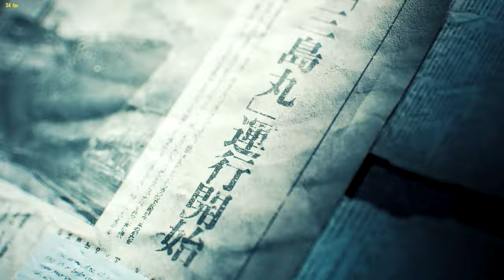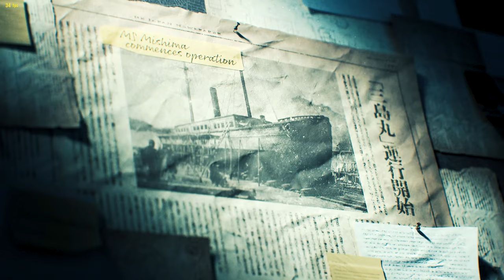Changed My Thoughts Story Mode Is Awesome | TEKKEN 8 Story | #1 NO COMMENTARY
Speedy Tekken 8 Review: A Must-watch! Character Episodes KING
TEKKEN 8 continues the tragic saga of the Mishima and Kazama bloodlines and their world-shaking father-and-son grudge matches. In this latest chapter, Jin Kazama will seek to defy his fate as he faces his father Kazuya Mishima causing war and destruction across the globe.

Along with the main storyline experience that flows from Hollywood-grade cutscenes to over-the-top battles, separate character episodes provide more insight into the individual stories of each character.